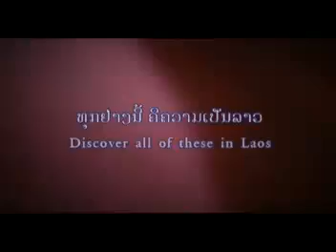LAOS JEWEL OF MEKONG ( FINALE )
LAOS TOURISM